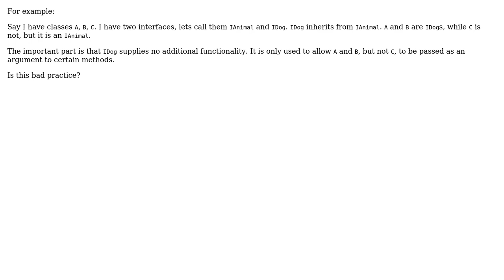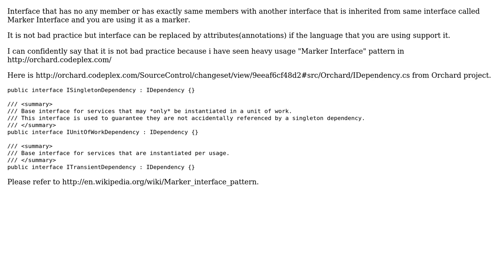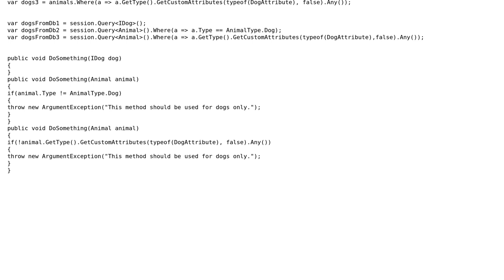Software Engineering: Is it bad practice to use an interface for categorization only?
With thanks & praise to God, and with thanks to the many people who have made this project possible! | Content (except music & images) licensed under CC BY-SA | Music | Images & others | With thanks to user Telastyn user Mike Koder user Kendall Frey user Freshblood and the Stack Exchange Network Trademarks are property of their respective owners. You are responsible for your own actions.